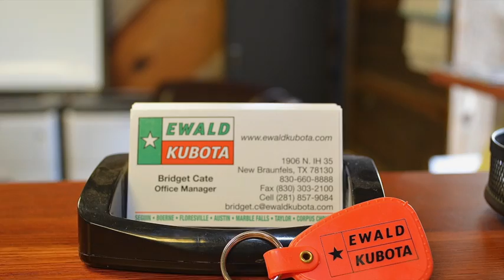EWALD RENTAL - SCISSOR LIFT FOR ONLY $99 A DAY.